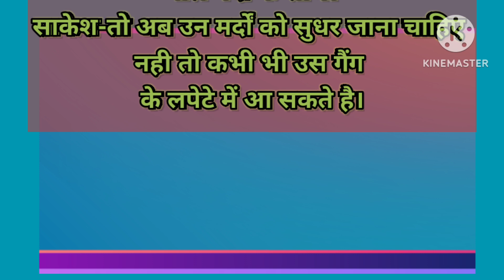Mardon ko kidnap karne waala gang funny conversation 🤣😁😅😂